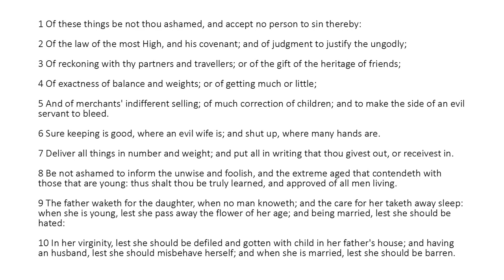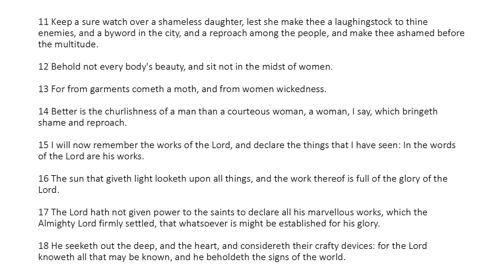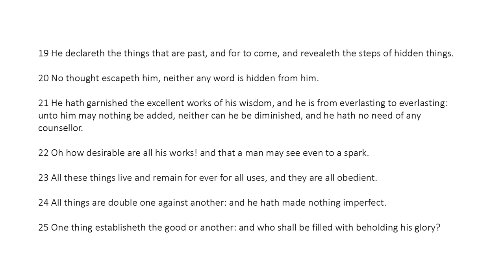Ecclesiasticus Chapter 42 (King James Bible Apocrypha) Read Along Audio